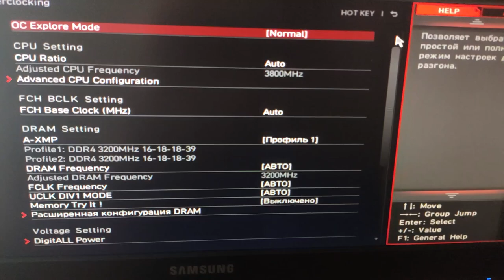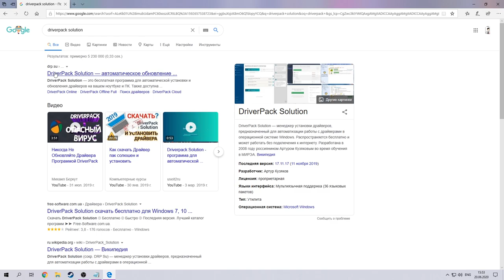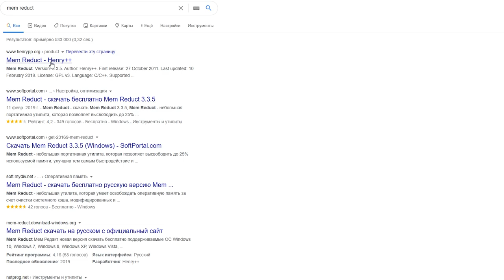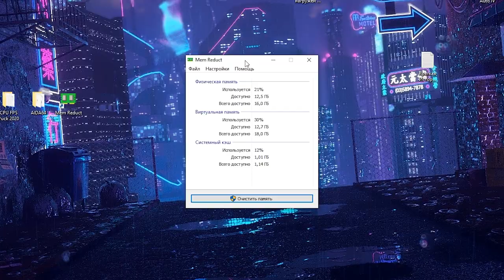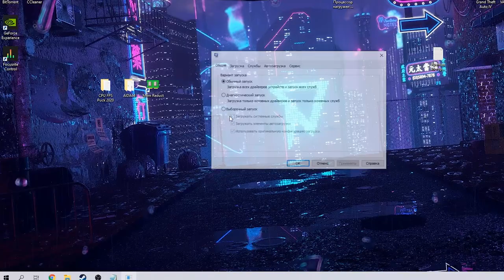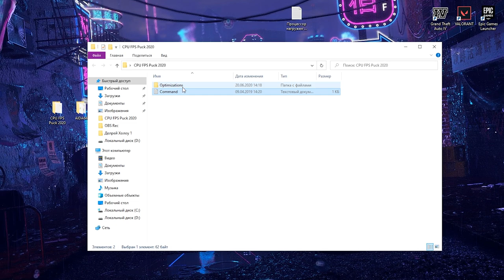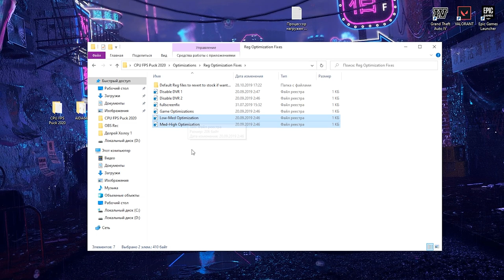🔧ПРОЦЕССОР ЗАГРУЖАЕТСЯ НА 100% В ИГРАХ! КАК ИСПРАВИТЬ ЛАГИ, И ПОВЫСИТЬ ФПС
Руководство по разгрузке процессора в играх, так же рассказал как избавиться от лагов, и как увеличить фпс во всех играх, повышение fps, исправление задержки, лучшие настройки по увеличению fps ✔️

В этом видео вы узнаете как оптимизировать компьютер / ноутбук, хотя лучше сказать как прокачать пк, особенно актуально для тех у кого слабый процессор, и не меняется fps при изменении настроек графики, покажу самый лучший результат, чтобы увеличить фпс, избавится от задержки, и естественно как освободить оперативную память во время игры.
Пацаны давайте попробуем набрать 1000+ Лайков!👍 Вам не тяжело, а мне приятно😊

🔸Наш сервер в Discord -   / discord

Содержание видео:
0:00 - Вступление
0:52 - Температура, Разгон, Вирусы
3:41 - Как очистить оперативную память
4:14 - Вертикальная Синхронизация
5:11 - Электропитание, Быстродействие
6:13 - Как отключить автозапуск программ
6:43 - Бонус
7:59 - Оцени, старался для тебя, ну